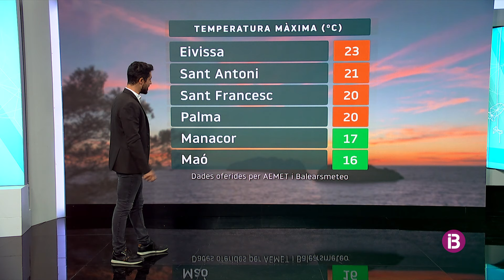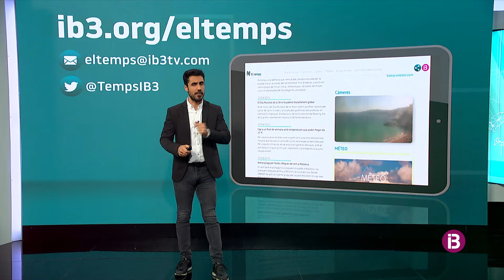El Temps Vespre 17-04-2024